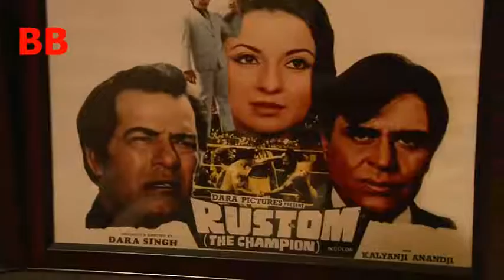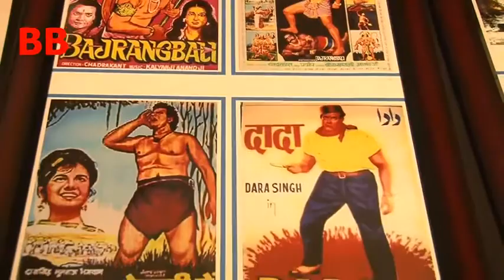Akshay Kumar and Vindu Dara Singh Book Release Of Deedara aka Dara Singh - 2